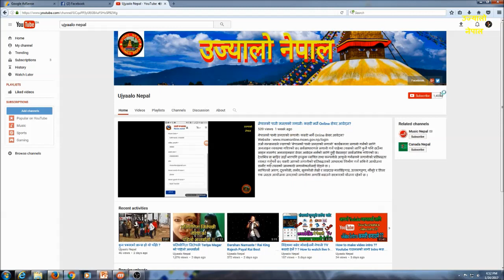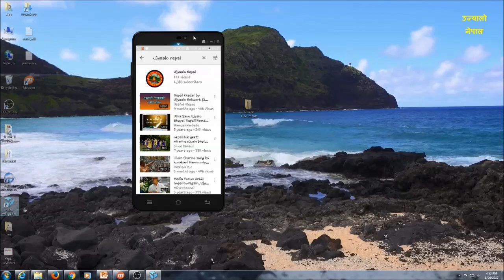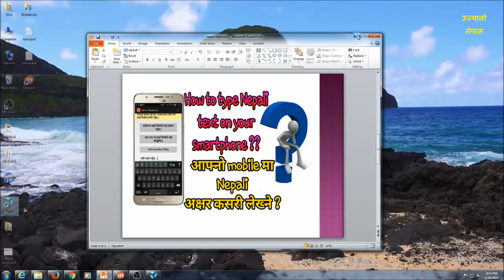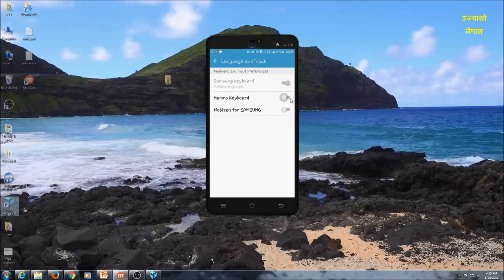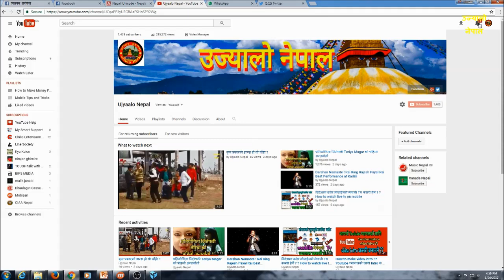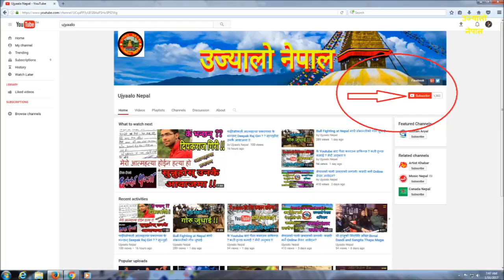How to type Nepali on your Phone ? मोबाईलमा नेपाली अक्षर कसरी लेख्ने ?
फेसबुकमा स्टाटस लेख्दा ,म्यासेन्जर , भाईबर , व्हाट्स््एपमा म्यासेज लेख्दा नेपाली अक्षर कसरी लेख्ने ? यो भिडियोमा एकदमै सरल तरिकाले सिकाईएको छ । हेरेर सिक्नुहोस् ।
How to type Nepali text on your smartphone? Watch this video and learn it.

Unauthorized downloading and uploading on YouTube channel is Strictly Prohibited And will attract punitive measures from Ujyaalo Nepal.यस च्यानल मा रहेका गीत, संगीत तथा Video हरु कपि, Download गरी अन्य Channel मा upload गरेको पाएमा प्रचालित कानुन बमोजिम कडा भन्दा कडा कारबाही गरिनेछ । Embedding to a website is allowed.